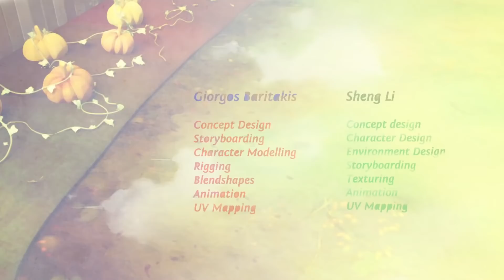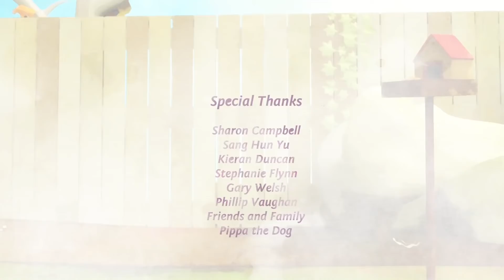Tug Of Biscuit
This film was created as part of the MSc Animation & Visualisation course at Dundee University (2014), by a team of 4. The story revolves around a dog that keeps having his biscuits snatched by a hungry bird in the garden. The story idea was created after being inspired by my own dog and humorous situations from everyday life.

Credits:

- Director
- Script Writing
- Concept Design
- Storyboarding
- 2D/3D Animatics
- Layout
- Blendshapes
- Animation
- Editing

KIRTI GOENKA - kirtigoenka.net
- Production Manager
- Concept Design
- Storyboarding
- Character Modelling
- Environment Modelling
- Layout
- Lighting
- Dynamics
- Rendering
- Compositing

- Concept design
- Character Design
- Environment Design
- Storyboarding
- UV Mapping
- Texturing
- Animation

- Concept Design
- Storyboarding
- Character Modelling
- UV Mapping
- Rigging
- Blendshapes
- Animation

ADDITIONAL ANIMATION:
- Rebecca Paul
- Gary Welsh
- Gary Spiers
- Birte Niedermeyer

SOUNDTRACK:
- Tom Paxton

TITLE AND CREDIT SEQUENCE:
- Rebecca Paul

Software used:
Autodesk Maya
Adobe Photoshop